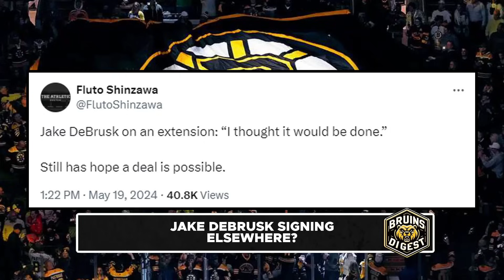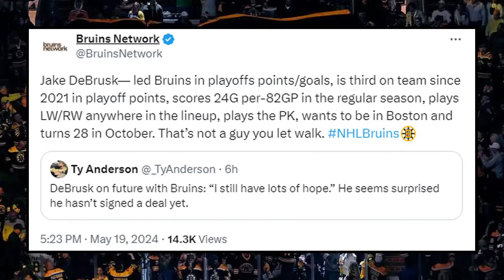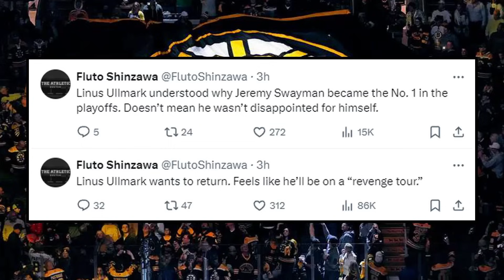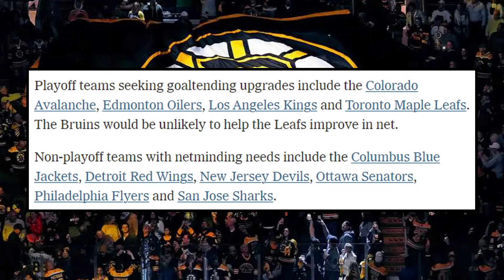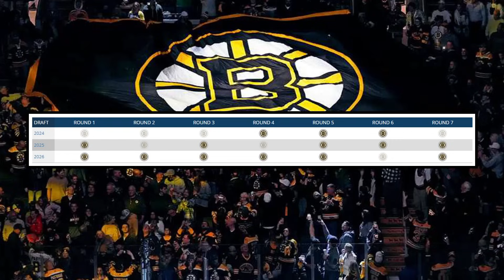Trade Reports ESCALATING... - DeBrusk Joining RIVAL? | Boston Bruins News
Jake DeBrusk has recently been linked to the Toronto Maple Leafs. It's being reported that DeBrusk and the Bruins are not close on a deal however, DeBrusk wants to stay with the Bruins. Linus Ullmark was nearly traded by this trade deadline however nothing ended up coming out of it. Will Ullmark be a starter elsewhere or will he remain in a tandem with Jeremy Swayman.

0:00 Bruins News
0:52 Jake DeBrusk signing elsewhere?
5:06 Ullmark Trade Coming?

Bruins Digest breaks down all the latest news, reports and rumours on the Boston Bruins. This includes coverage of players such as David Pastrnak, Brad Marchand, Charlie Coyle, Charlie McAvoy, James Van Riemsdyk, Pavel Zacha, Trent Frederic, Jim Montgomery, Don Sweeney and more!

Kirk Day breaks down trades, reports, rumours, and signings from the Boston Bruins